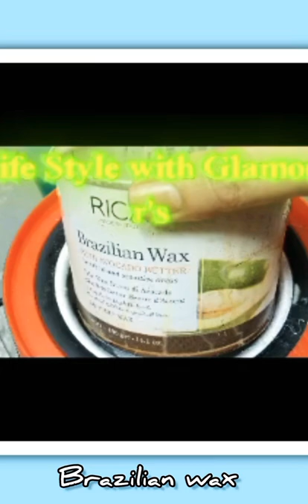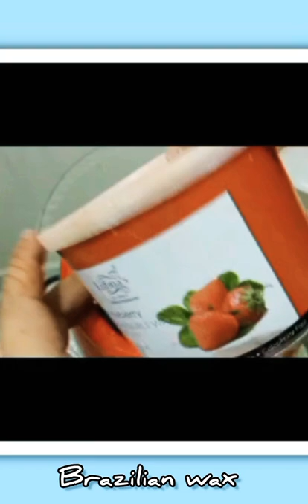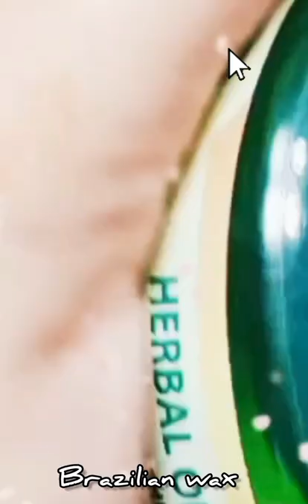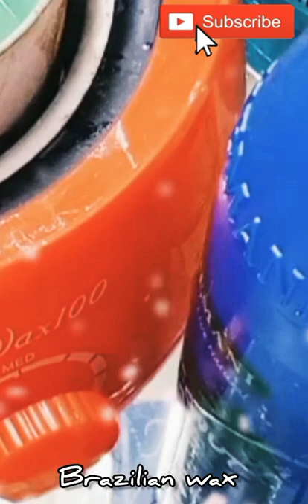Brazilian wax Vlog@ First Brazilian wax@ Brazilian bikini wax waxing Vlog@ Tutorial Brazilian wax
@Brazilian wax Vlog
@Brazilian wax
@ Brazilian waxing
@First Brazilian  waxing Vlog
@ Rica Brazilian wax
@ Brazilian strip wax
@ Brazilian wax tutorial
@ vagina wax
@ sugaring
life style with Glamour's
Brazilian waxing
@ Brazilian bikini wax
Brazilian waxing
# Vagina waxing